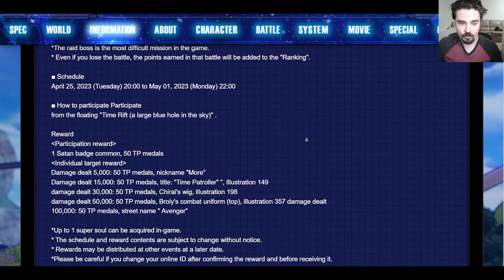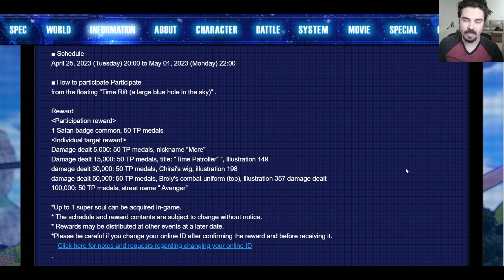CaC Raid (April 25 - May 1, 2023)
Well, what have we here? Another raid? Neat.